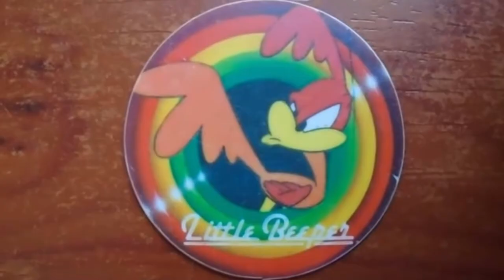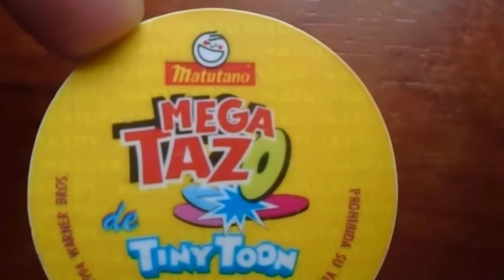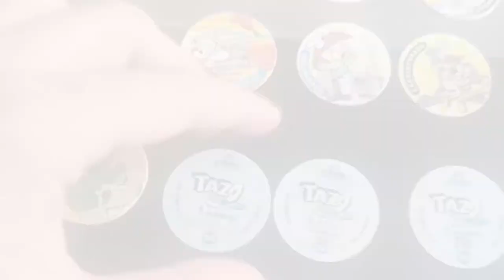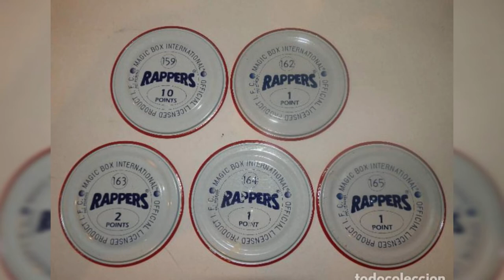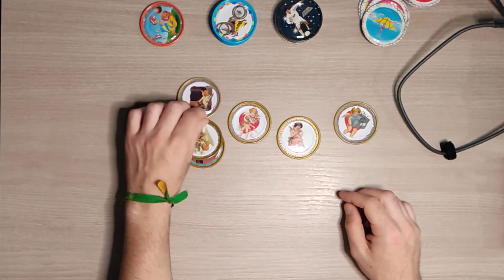NOSTALGIA NOVENTERA ¿Te ACUERDAS de los RAPPERS, de los TAZOS, de los GOGOS?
Vídeo offtopic donde recordaremos aquellos juegos que mandaban en el patio del colegio durante los años 90. Nos centraremos en los Rappers pero también veremos tazos, gogos y diábolos. A recordar señores/as...